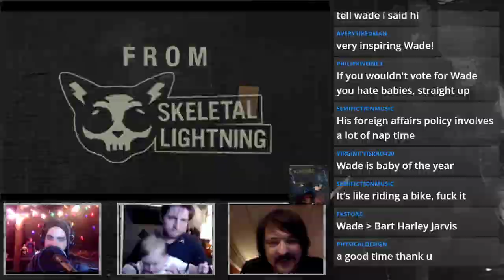Dikembe on Twitch (Trailer)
Song: Stay Beat
Twitch.TV/DikembeDudes